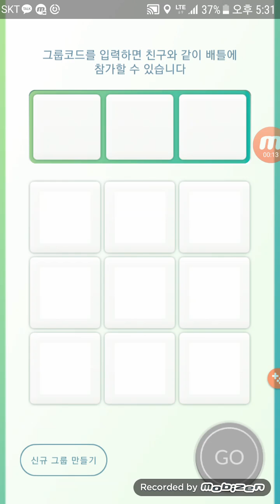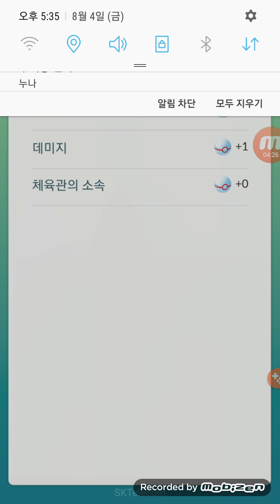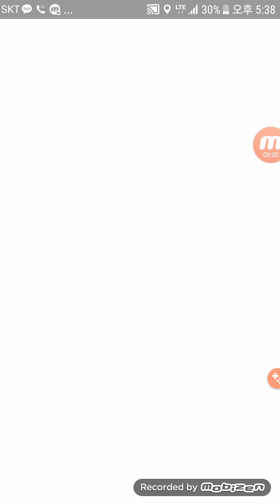포켓몬고 전설레이드 46편 : 이제는 못볼 파이어 레이드...! 가지마 !! Pokemon go raid fire CYA! [대잭팟 게임실황]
포켓몬고 및 오버워치,스타2,데바데등등 게임 실황하는 유투버 대잭팟, GreatJackpot입니다!

즐겁게 봐주시면 감사합니다~ 현재 수십몇편의 포켓몬고과 다양한게임들의 영상들이 많이 있습니다!

ps. 포켓몬고 관련 질문도 받아요~ 네이버포켓몬공식카페 중 한곳 스탭이며 여러커뮤니티에서 총합 조회수 5만넘는 공략 게시자입니다~네이버카페 포켓몬고 검색 및 경기ll대잭팟, 혹은 포켓몬고인벤, 루리웹에 공략글 게시한것있습니다. 맨아래링크.